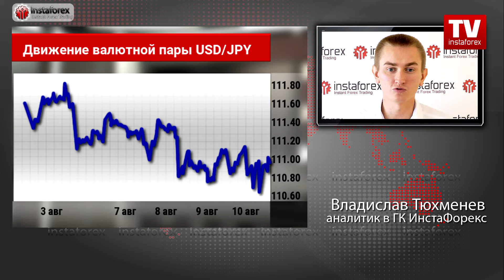Телемост 10 августа